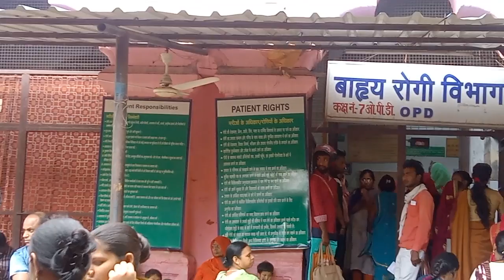एंबुलेंस सेवा।। दोस्तों देखिए इसी एंबुलेंस से हमको ले जाया गया था।।